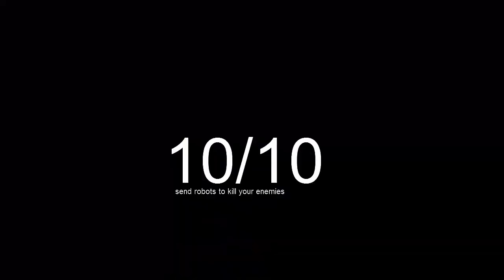My Time In: Battlefield 3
This game is still great.

I dont just use the M98B I swear! Find me on Battlelog.